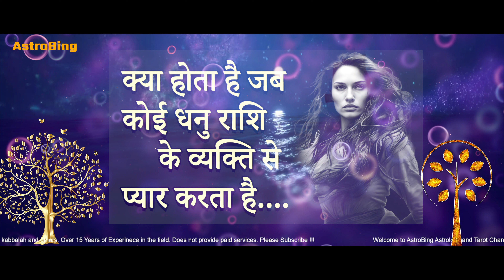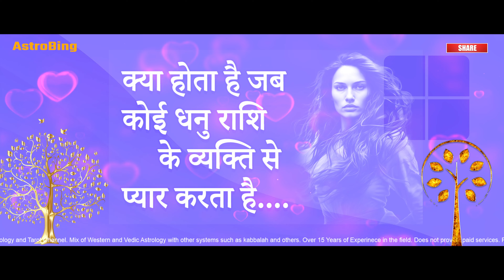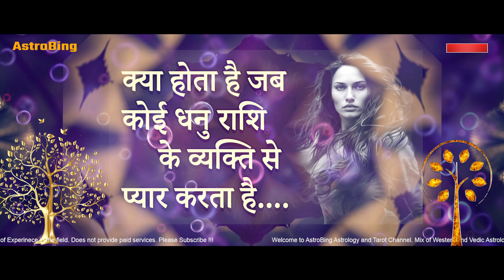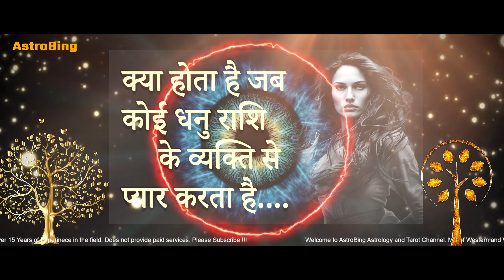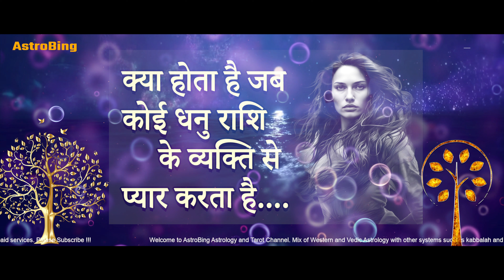क्या होता है जब कोई धनु राशि के व्यक्ति से प्यार करता है.... | AstroBing